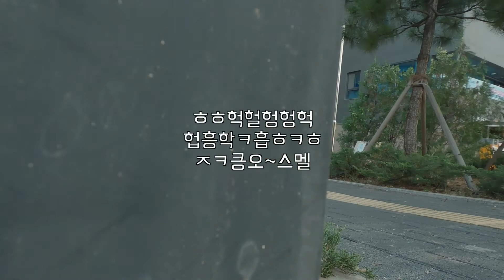사람이 개가 된다면?? 왓더퍼그 EP01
눈을 떠보니 개가 되어 있었다.